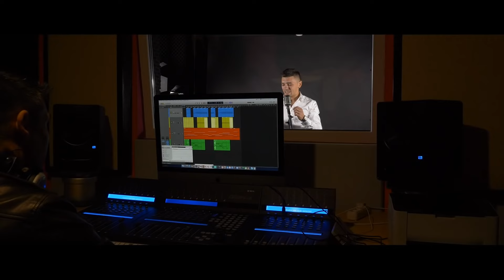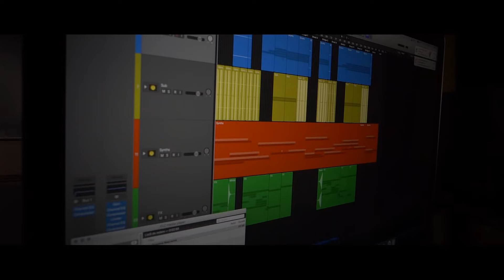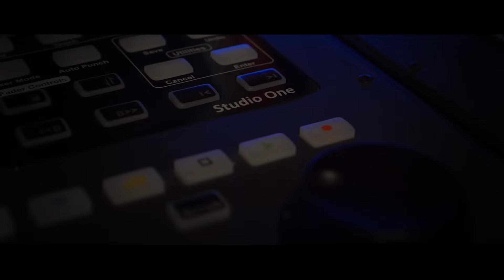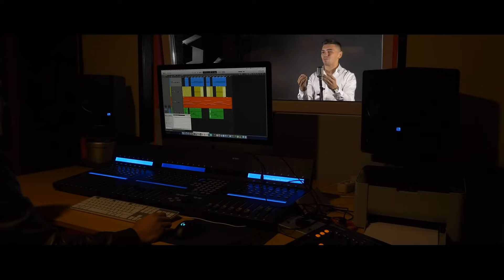Shaban Regele Din Banat - Stapana inimi mele (Official Video)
📞 Pentru diverse evenimente sunați la ☎️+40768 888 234 (Manager)
Toate drepturile rezervate © & ® Manele Hit Factory